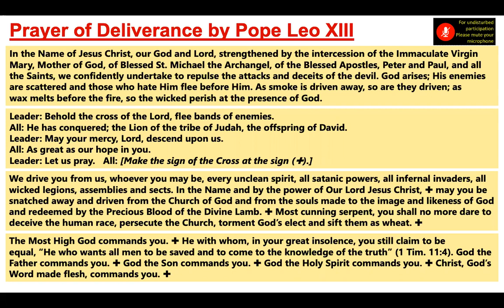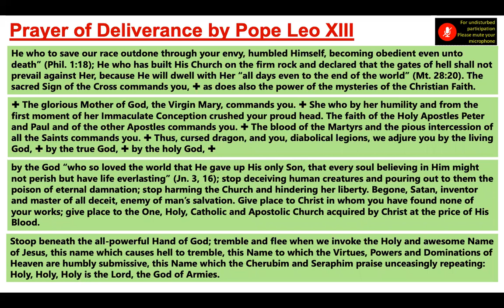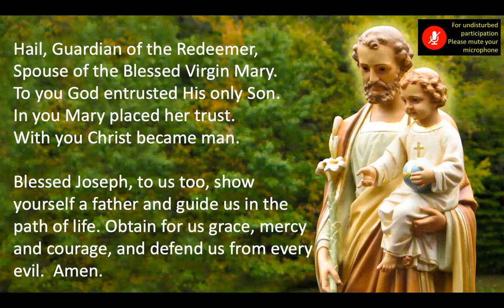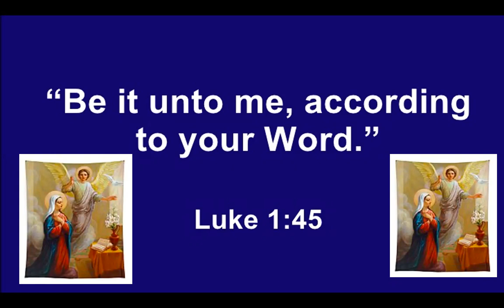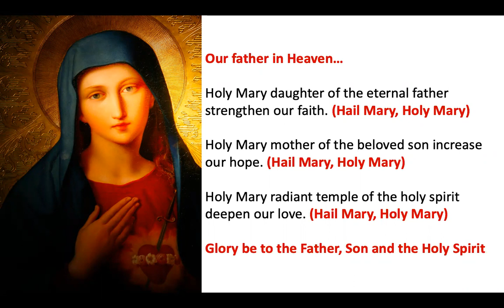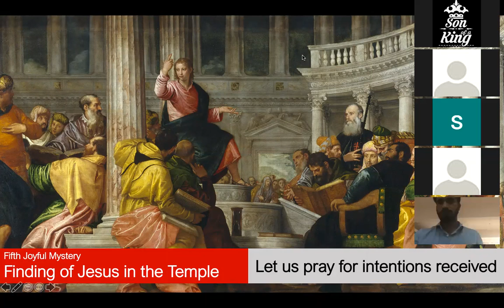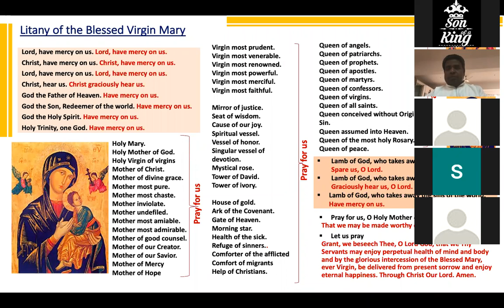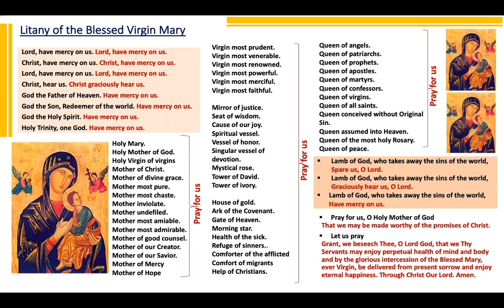Rosary - Be unto me according to your Word